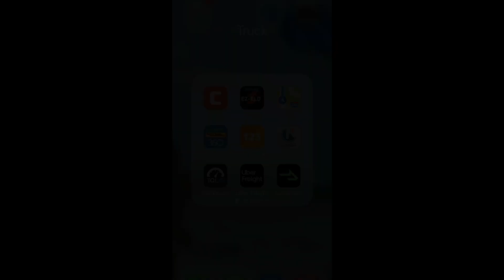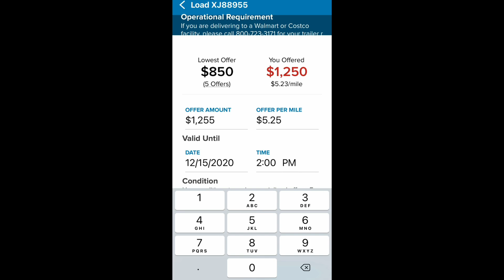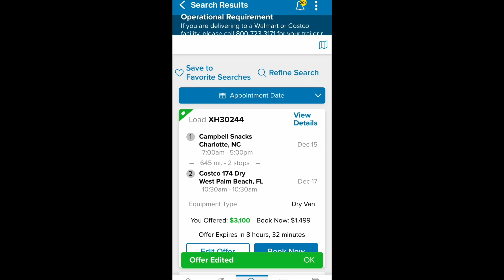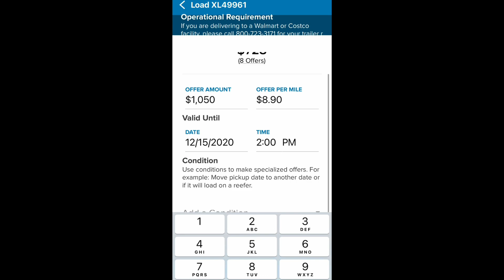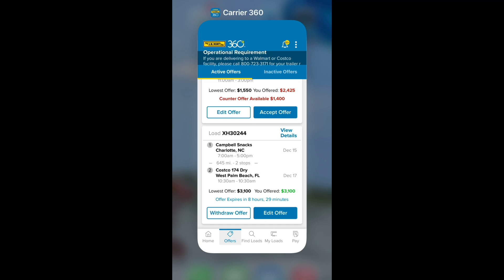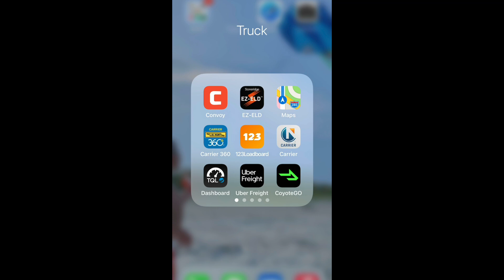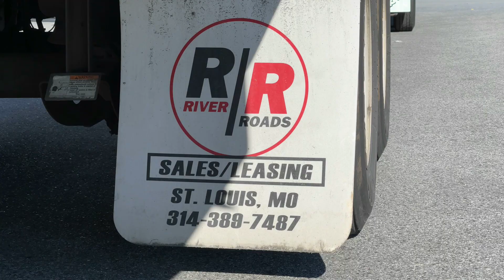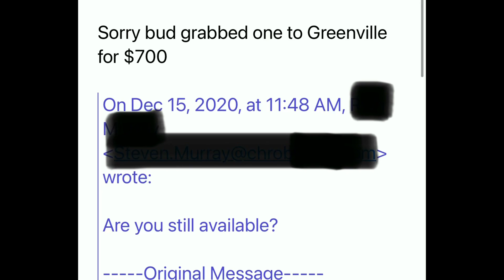“$600 on 40 Miles” How I Book Loads using JB Hunt 360 and Convoy OTR Trucking WWE After Party CDL